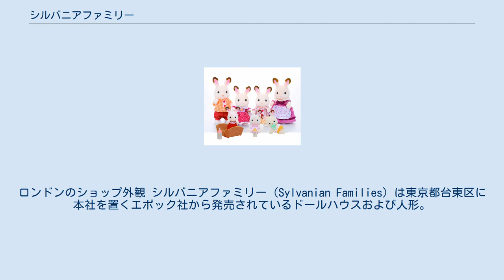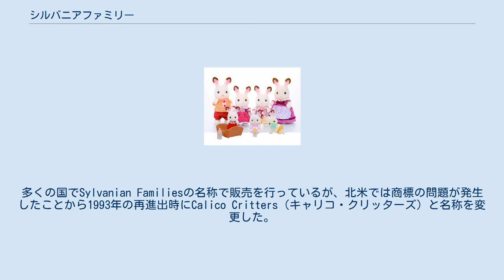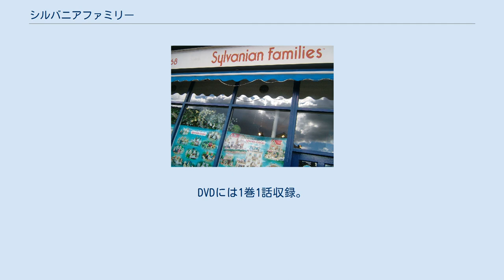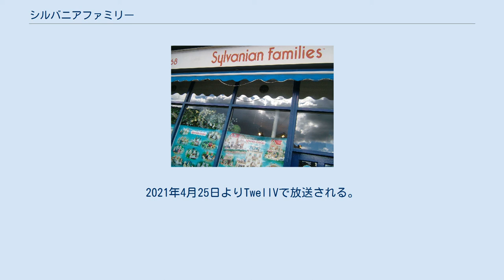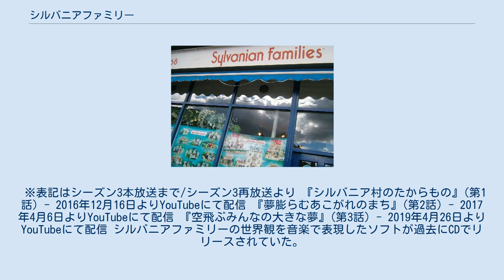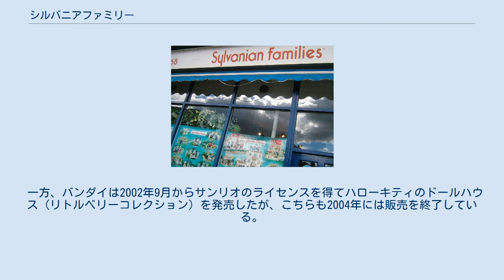シルバニアファミリー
幼稚園_(雑誌)
ロンドンのショップ外観 シルバニアファミリー（Sylvanian Families）は東京都台東区に本社を置くエポック社から発売されているドールハウスおよび人形。
 ショコラウサギファミリー 1983年10月から1984年10月に掛けて、当時、株式会社エポック社の二代目社長だった松本光男と当時数名の社員によって商品の考案・開発が行われ、1985年（昭和60年）3月20日に正式発売を開始された。
それまでの同社では女児向け玩具の開発と販売は行って来なかったが、シルバニアファミリーは1985年冬の「ヒット商品番付」で第10位にランクインされ、同社の主力商品となった。
日本ではなじみの薄かったドールハウスを紹介するために、人形を子供に人気のある動物の一家に置き換えて発売した。
 動物をモチーフとした小型のフロッキー人形としては既に1983年9月にセキグチから発売された「テディベアストーリー」が人気を集めており、シルバニアファミリーは後発だったが、テディベアストーリーがファッション雑貨店やファンシーショップで販売したのに対し、シルバニアファミリーはより店舗数の多い玩具店を中心に販売したことや、テディベアストーリーよりも価格設定を下げたことで、先発のテディベアストーリーを上回るほどの売れ行きを見せた。
 しかし同業他社による類似商品の販売が相次ぎ、商品の独自性が損なわれシルバニアファミリーは売上が落ち込む。
その後、ブームの一段落とともに他社は製造を終了し、一時期はシルバニアファミリーも衰亡の危機にあった。
低迷期の1990年には、ピーク時の1987年の1割程度にまで売上が落ち込んでいたが、ファンクラブ（シルバニアファミリー友の会）や販促活動に力を入れた結果、その後は順調に売り上げを回復した。
 2006年末時点で、累計で約7800万体が販売されており、2015年（最新）の累計では世界の40ヶ国に輸出され、販売された数は約1億2000万体である。
 玩具の通称として現在は「シルバニアファミリー」と呼ばれているが、発売当初の正式名称は『森のゆかいな仲間たち エポック社 システム・コレクション・アニマルトーイ・シルバニアファミリー』だった。
 アメリカでは1986年に発売されたが、当時の代理店の倒産により1989年には一旦撤退した。
1993年にはアメリカ・カナダに再進出を果たしたほか、ヨーロッパでも発売されている。
多くの国でSylvanian Familiesの名称で販売を行っているが、北米では商標の問題が発生したことから1993年の再進出時にCalico Critters（キャリコ・クリッターズ）と名称を変更した。
 森に囲まれたシルバニア村に住む動物たちという設定を沿え、欧米の田舎のような世界観を築いている。
 発売初期には、ヨーロッパのドールハウスに見られるような陶器製や木製の家具が売られていたが、現在日本国内で販売されているものは、STマーク取得の関係上、ほとんどがプラスチック製に置き換わっている。
 人形は基本的に4-7体の『家族』単位で発売されている。
発売当初の家族構成はウサギ（グレー、ブラウン）、ネズミ、リス、クマ（グレー、ブラウン）、タヌキ、モグラ、キツネの9家族40体。
その後、何度か人形の入れ替えがあり、2008年現在ではウサギ（3種類）、ネコ（2種類）、イヌ、リス、クマ、ヒツジの9家族63体が通常商品として、オコジョ、ハムスター、ブタなどが限定商品として売られている。
 各人形には誕生日や趣味などの設定が存在するが、名前は「その人形をかわいがってくれる人につけて欲しい」という考えから、あえて付けられていない（日本版）。
ちなみに北米版、ヨーロッパ版では名前が付いている。
 日本版、北米版、ヨーロッパ版では売られている人形の種類やサイズ、家具の色などが異なる。
 例えば、コアラの人形は2000年代頃には、日本版では『留学生』として子供の人形のみが売られていたが、2018年現在、子供の人形は見られなくなり、お母さんとお父さんと赤ちゃんの人形しか見られないが、 ヨーロッパ版では『家族』単位で売られている。
日本未発売の商品もある。
ヨーロッパで販売されていたカエル家族のセットには赤ちゃんも含まれていたが、カエルの赤ちゃんといえどオタマジ...